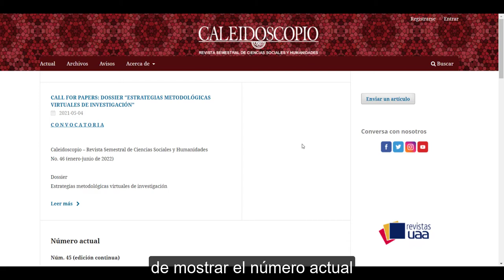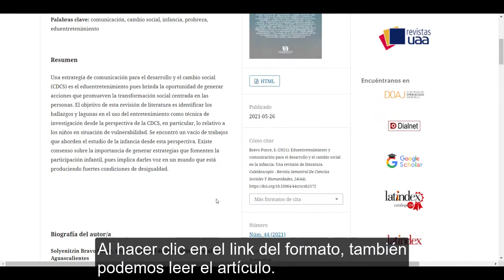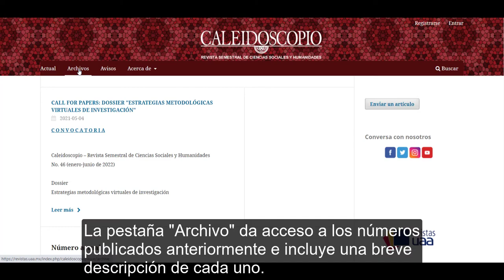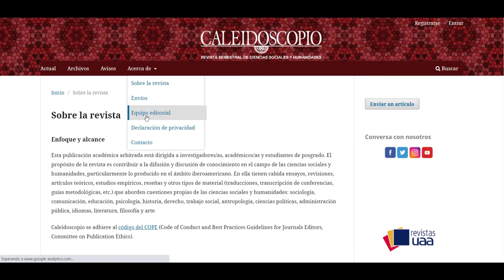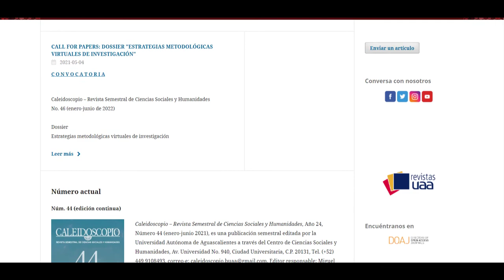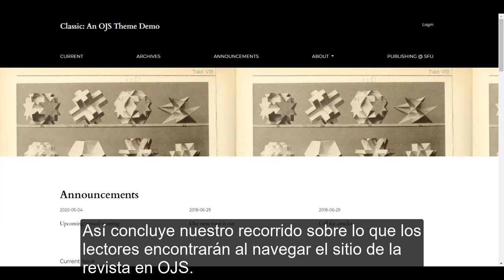Configuración de una revista en OJS 3.3. Módulo 3: Interfaz del lector